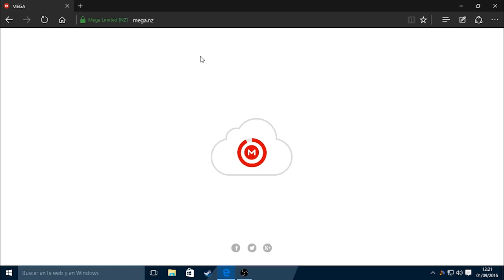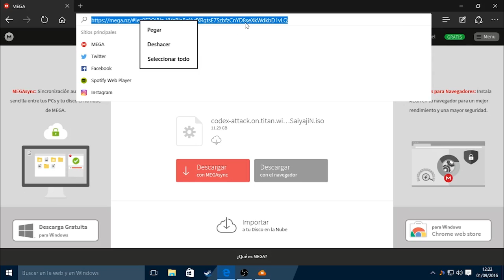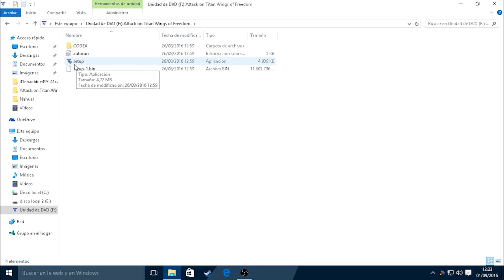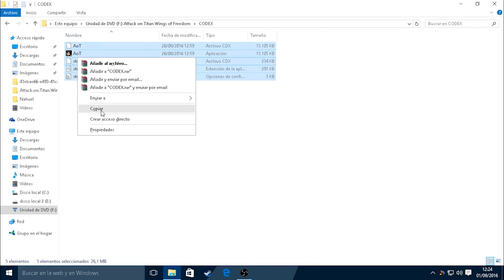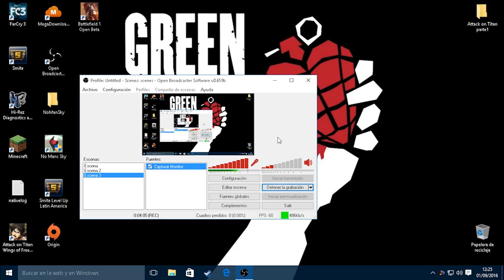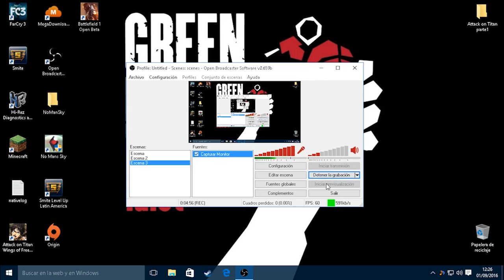Descargar Attack on Titan Wings of Freedom | 1 Link | Mega | Iso | Full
▬▬▬▬▬▬▬▬▬▬▬ஜ۩۞۩ஜ▬▬▬▬▬▬▬▬▬▬▬▬▬▬
▓▓▓▒▒▒░░░ LEA LA DESCRIPCION DEL VIDEO ░░░▒▒▒▓▓▓
▬▬▬▬▬▬▬▬▬▬▬ஜ۩۞۩ஜ▬▬▬▬▬▬▬▬▬▬▬▬▬▬

▬▬▬▬▬▬▬▬▬▬▬ஜ۩۞۩ஜ▬▬▬▬▬▬▬▬▬▬▬▬▬▬
¡¡¡NO OLVIDES!!!

▬▬▬▬▬▬▬▬▬▬▬ஜ۩۞۩ஜ▬▬▬▬▬▬▬▬▬▬▬▬▬▬
▬▬▬▬▬▬▬▬▬▬▬ஜ۩۞۩ஜ▬▬▬▬▬▬▬▬▬▬▬▬▬▬

minecraft-rap minecraft-zarcort-call of duty-league of legends-ded-trolleo a niño rata-troleo a chica perventida-troleos-caidas graciosas-vegetta777-willyrex-elrubiusom­­g-elrubius-hola soy german-werevertumorro-fifa15-fifa16-elec­­tronica-destruye el nexus-skywars-eggwars-danyrep-gta-gtav-s­­pawkill-minecub-layen-Tutorial Como hacer un directo con OBS perxitaa  me  trollean  #2  minecraft  troll  trolls  trolleo elemao  carlos  noob  quemao  kemao  risas  humor broma  trolleada  trampa  perro  lobo  adiestrado  lava caida  alas  engaño  suscriptor  payaso  rana  kaiser tnt  explosion  casa vlog  grefg  thegrefg Minecraft willyrex  Minecraft  willyrex  #1  TheWillyrex Serie Mods Minecraft  Aventuras Minecraft  mapa Minecraft Review mod  indie juegos texture pack no lag  #5  resource pack no lag  #1 minecraft texture pack no lag  #4  texture pack minecraft default default edit minecraft  default edit no lag  airpack 0 lag  #1 airpack 0% lag  #1  airpack  aircry texture pack  #2 minecraft no lag  minecraft resource pack lag  #1 lag minecraft texturepack  #3  minecraft texture pack sin lag minecraft resource pack sin lag Minecraft Resource Pack 0% LAG minecraft  youalwayswin  minecraft sp  minecraft online Dumb and Dumber  minecraft games  minecraft xbox 360 minecraft mod  minecraft youtube  minecraft map minecraft ps3  minecraft pc  minecraft survival island minecraft adventure maps  minecraft survival maps  #14 minecraft hexxit  minecraft tekkit  galacticraft  pc games pixelmon  minecraft pixelmon  survival island  adventure survival  minecraft 1.8  mod  mods  minecraft xbox